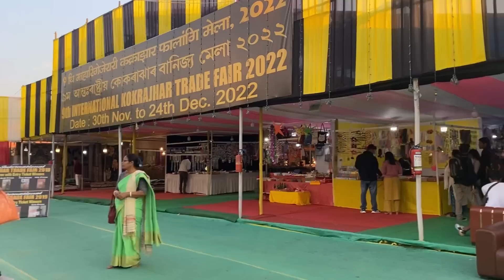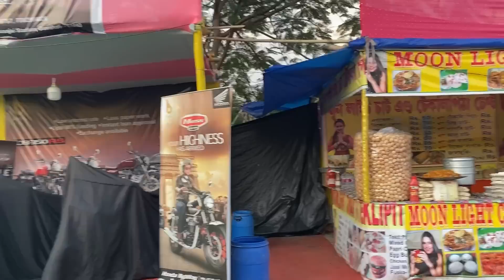Station Mein Kisi Se Milne Chala gaya 😒😂 || Jenia Brahma